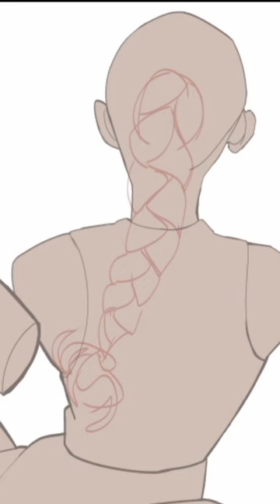braided ponytail tutorials ᰔᰔᩚ